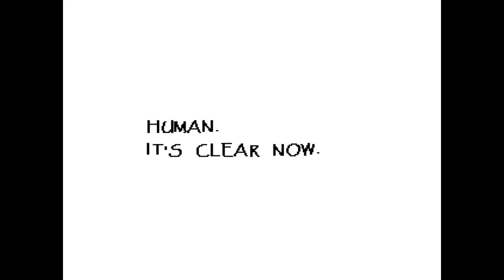Undertale Pacifist Part 4 Papyrus The Strong and Bashful